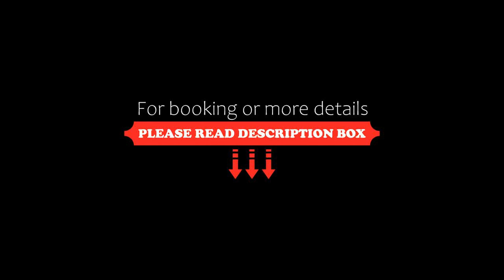EVEN Hotel Nanjing Yangtze River, an IHG Hotel, Nanjing, China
About Property:
Set in Nanjing, 22 km from Confucius Temple, EVEN Hotel Nanjing Yangtze River, an IHG Hotel offers accommodation with a restaurant, free private parking and a fitness centre. Located around 22 km from Qinhuai River, the hotel with free WiFi is also 24 km away from Xuanwu Lake. The accommodation provides a 24-hour front desk, room service and currency exchange for guests.
Property Type: Hotel
Address: 504, Building Two, Bin Jiang Avenue Pu Kou District, 21000 Nanjing, China
Searching For
1. EVEN Hotel Nanjing Yangtze River - an IHG Hotel - Nanjing - China
2. EVEN Hotel Nanjing Yangtze River - an IHG Hotel - Nanjing - China Address
3. EVEN Hotel Nanjing Yangtze River - an IHG Hotel - Nanjing - China Rooms
4. EVEN Hotel Nanjing Yangtze River - an IHG Hotel - Nanjing - China Amenities
5. EVEN Hotel Nanjing Yangtze River - an IHG Hotel - Nanjing - China Offers and Deals
Audio Credit:
Track Title: Blank Slate
Artist: VYEN